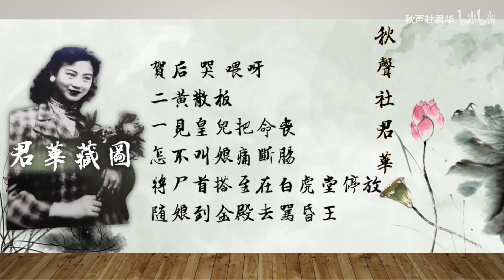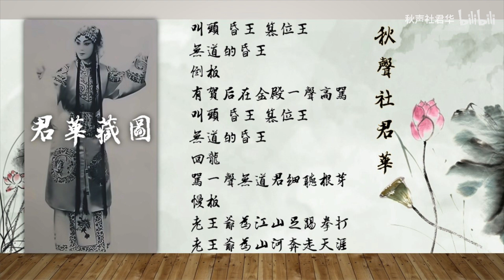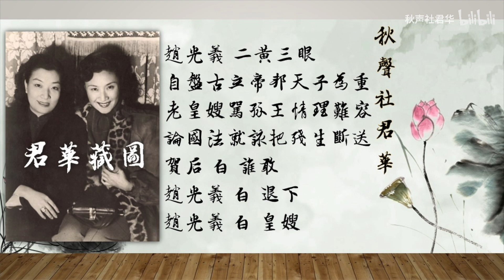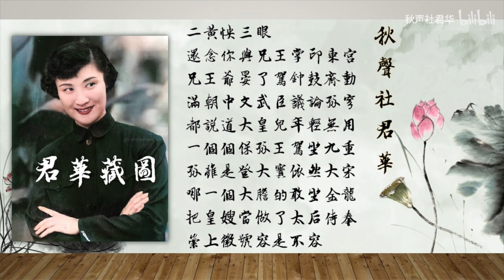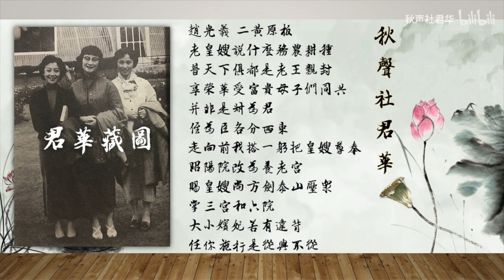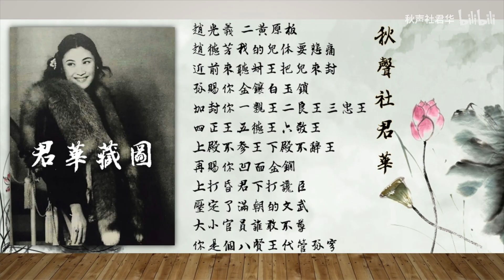京劇《賀后罵殿》言慧珠 張春秋